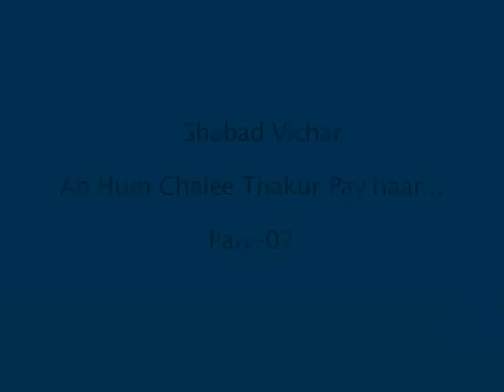Abb Ham Chali Thakur Pe Haar - Part 2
ਦੇਵਗੰਧਾਰੀ ॥
ਅਬ ਹਮ ਚਲੀ ਠਾਕੁਰ ਪਹਿ ਹਾਰਿ ॥
ਜਬ ਹਮ ਸਰਣਿ ਪ੍ਰਭੂ ਕੀ ਆਈ ਰਾਖੁ ਪ੍ਰਭੂ ਭਾਵੈ ਮਾਰਿ ॥੧॥ ਰਹਾਉ ॥
ਲੋਕਨ ਕੀ ਚਤੁਰਾਈ ਉਪਮਾ ਤੇ ਬੈਸੰਤਰਿ ਜਾਰਿ ॥
ਕੋਈ ਭਲਾ ਕਹਉ ਭਾਵੈ ਬੁਰਾ ਕਹਉ ਹਮ ਤਨੁ ਦੀਓ ਹੈ ਢਾਰਿ ॥੧॥
ਜੋ ਆਵਤ ਸਰਣਿ ਠਾਕੁਰ ਪ੍ਰਭੁ ਤੁਮਰੀ ਤਿਸੁ ਰਾਖਹੁ ਕਿਰਪਾ ਧਾਰਿ ॥
ਜਨ ਨਾਨਕ ਸਰਣਿ ਤੁਮਾਰੀ ਹਰਿ ਜੀਉ ਰਾਖਹੁ ਲਾਜ ਮੁਰਾਰਿ ॥੨॥੪॥